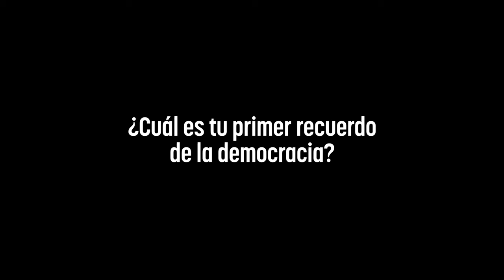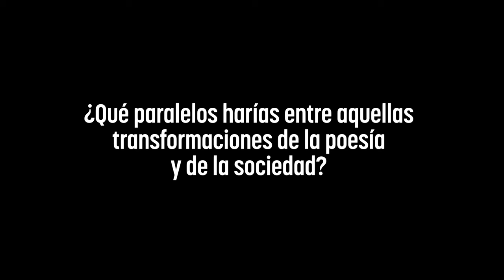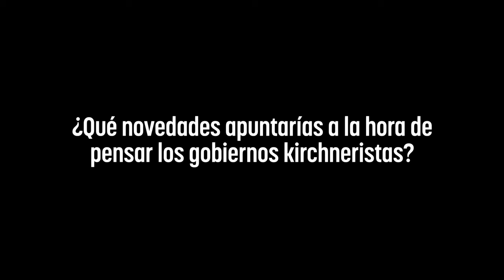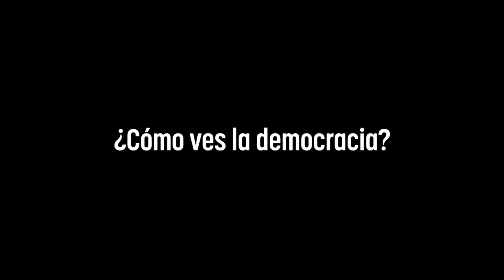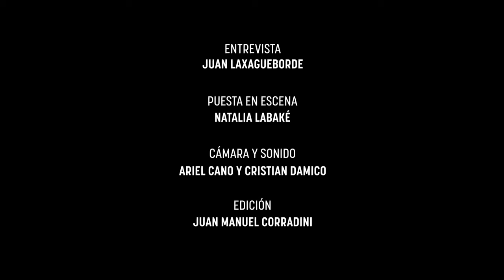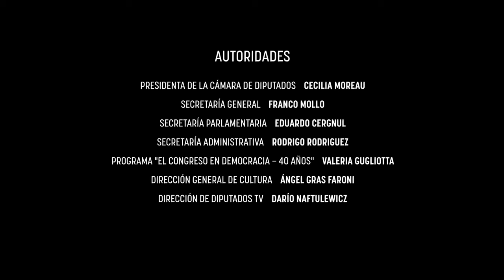40 AÑOS DE DEMOCRACIA: Entrevista a SERGIO RAIMONDI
00:00 - 𝗦𝗲𝗿𝗴𝗶𝗼 𝗥𝗮𝗶𝗺𝗼𝗻𝗱𝗶 - 𝗣𝗼𝗲𝘁𝗮, 𝘁𝗿𝗮𝗱𝘂𝗰𝘁𝗼𝗿 𝘆 𝗰𝗿í𝘁𝗶𝗰𝗼 𝗹𝗶𝘁𝗲𝗿𝗮𝗿𝗶𝗼
00:55 - ¿Cuál es tu primer recuerdo de la democracia?
05:53 - ¿Qué paralelos harías entre aquellas transformaciones de la poesía y de la sociedad?
10:52 - ¿Qué signos hay de los ochenta en la poesía de los noventa?
14:30 - ¿Cómo resonaban las transformaciones socioeconómicas de los noventa en el puerto de ingeniero White?
24:59 - ¿Qué novedades apuntarías a la hora de pensar los gobiernos Kirchneristas?
31:03 - ¿Cómo ves la democracia?